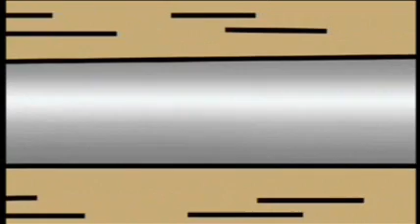História do Gás no Brasil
História sobre o Gás no Brasil